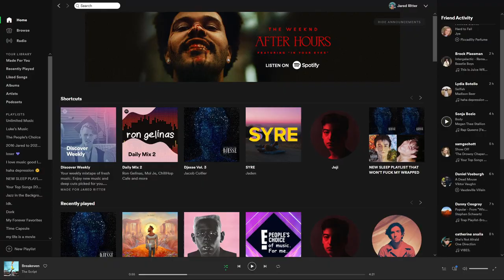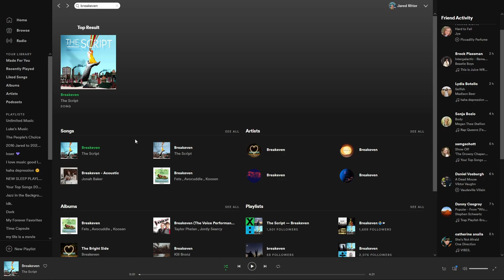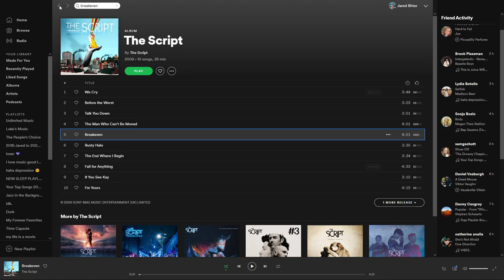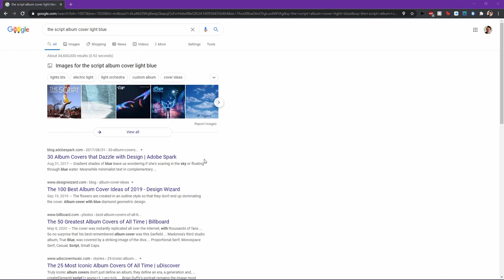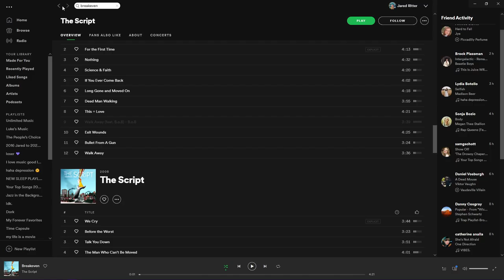I found something terrifying in Spotify...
Truly horrifying. It's a good song, though.